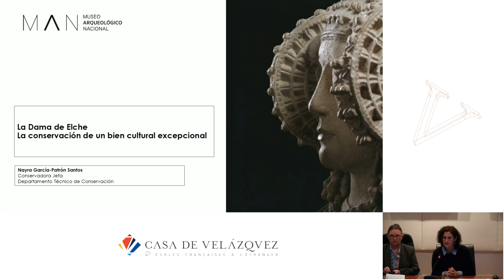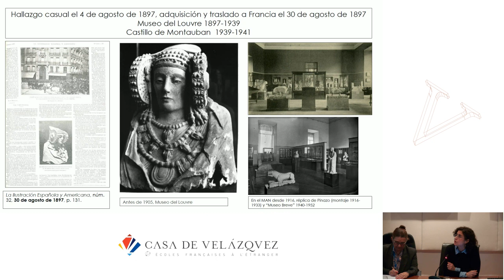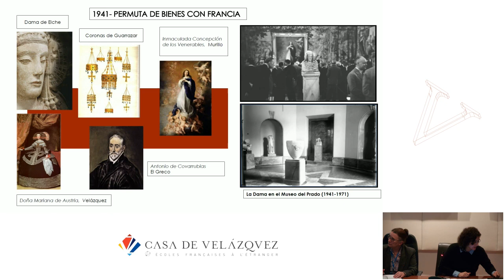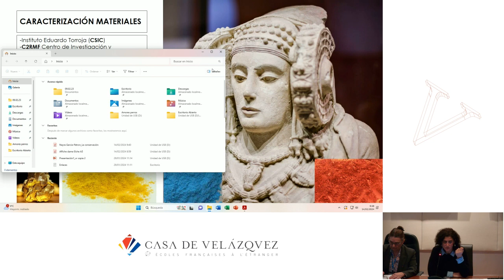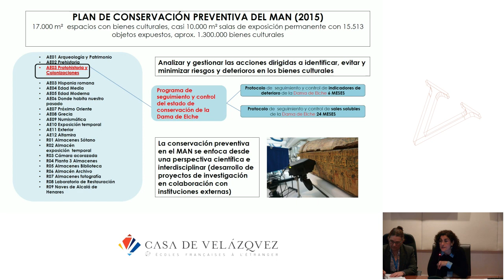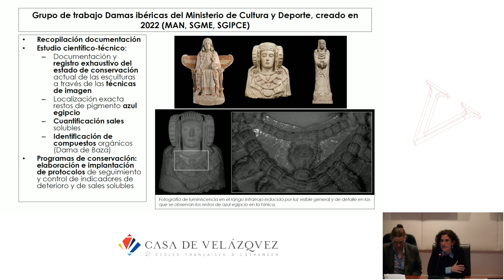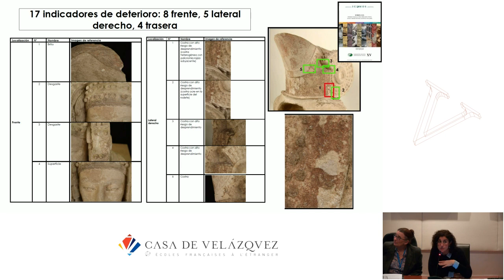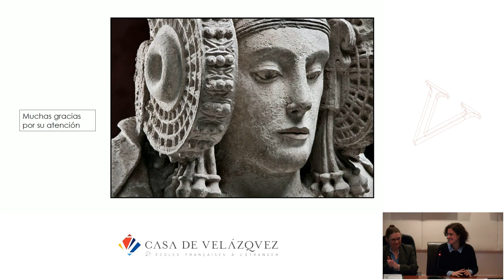La conservación de un bien cultural excepcional - Nayra García Patrón Santos - La Dama de Elche